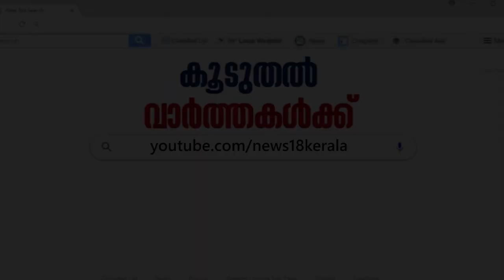BJP നിയമസഭാ കക്ഷി യോഗം ഇന്ന്; മഹാരാഷ്ട്രയിൽ സർക്കാർ രൂപീകരിക്കാൻ അവകാശവാദം ഉന്നയിക്കും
The Bharatiya Janata Party (BJP) and its traditional ally, the Shiv Sena in Maharashtra, are engaged in a negotiation over the cabinet positions.